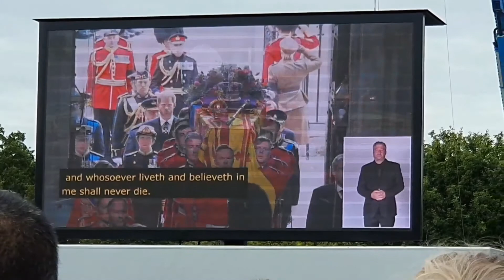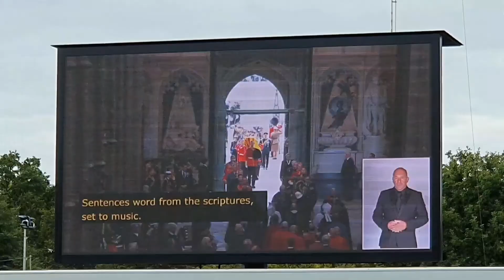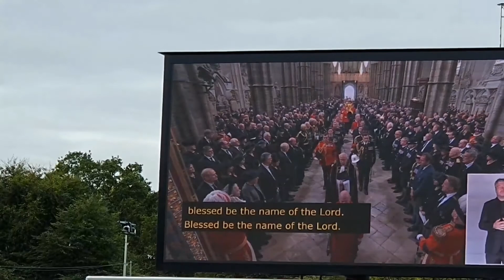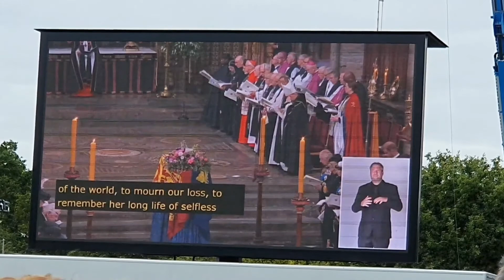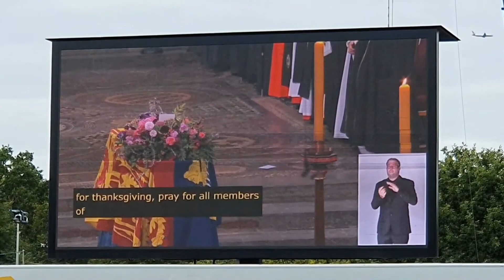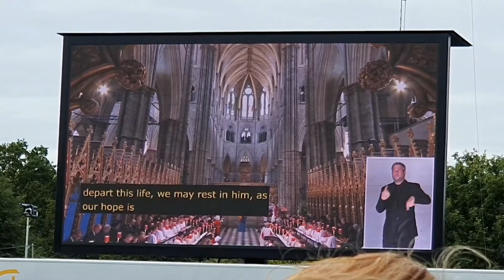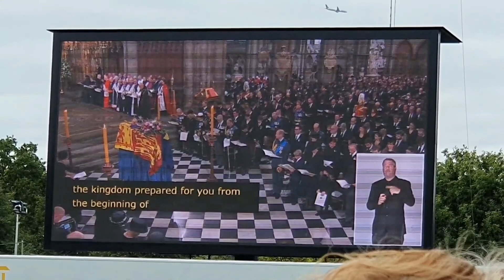Queen Elizabeth public viewing procession ,service in hyde park part 1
public viewing in hyde park during Queen Elizabeth procession and service
people gathered in hyde park to watch Queen Elizabeth procession service and funeral.
queenelizabethprocessionandservice#queenelizabeth